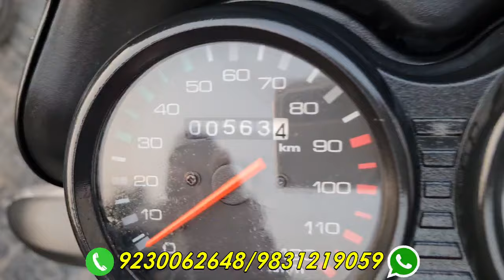Suzuki Baleno🚗🔥 brand new... CT125X, Pulsar 125 E20🔥many more. low price! only on